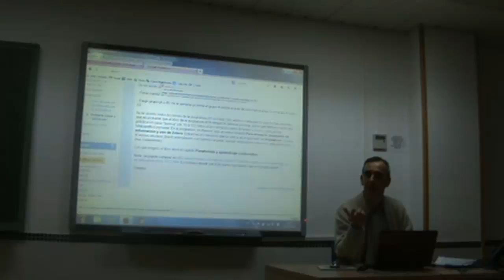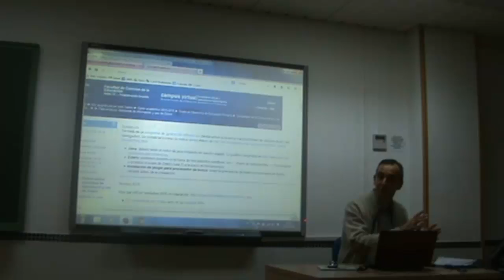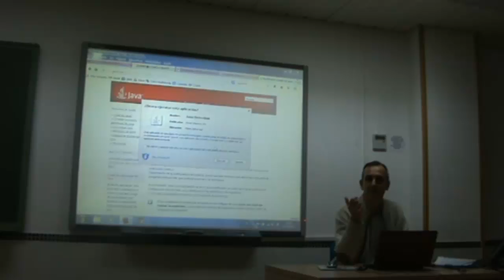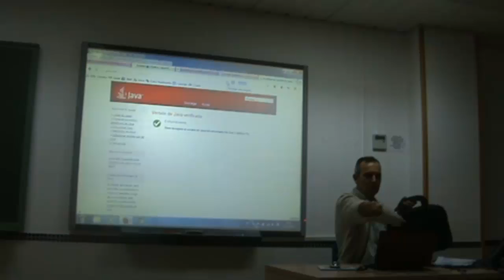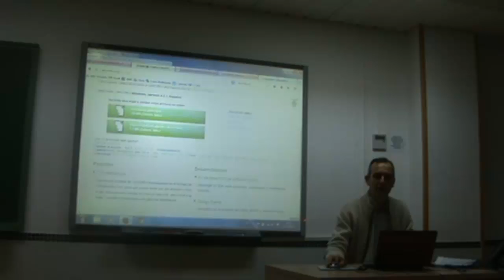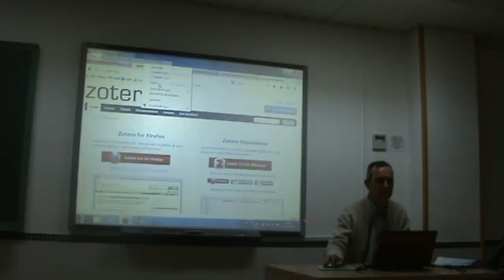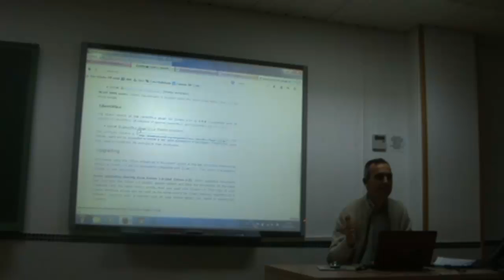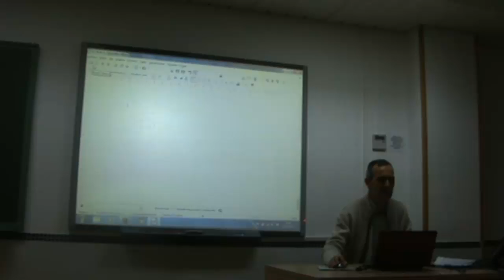TCIE - Tema 0 - 01. LibreOffice Writer, Firefox y Zotero para elaboración de documentos (I)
Uso de LibreOffice Writer, Firefox y Zotero para elaboración de documentos (I)